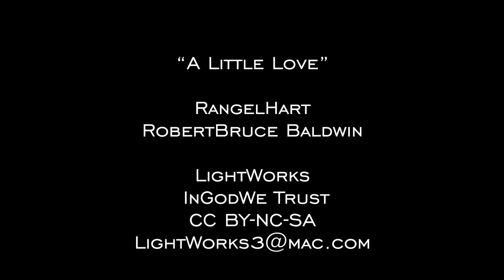A Little Love